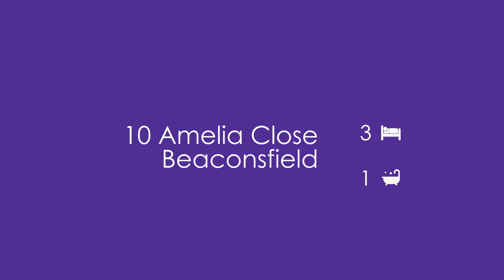10 Amelia Close, Beaconsfield